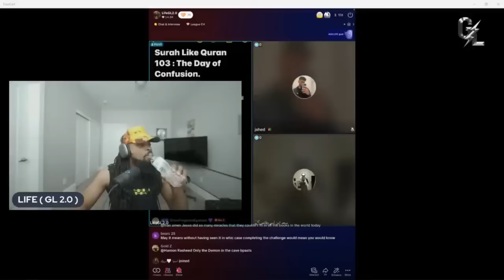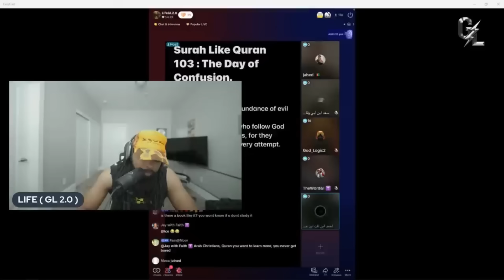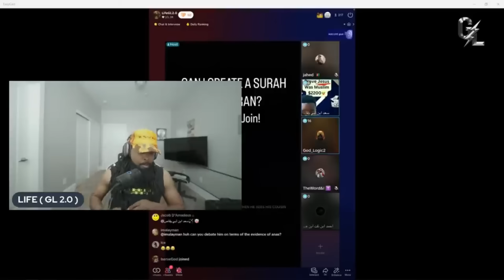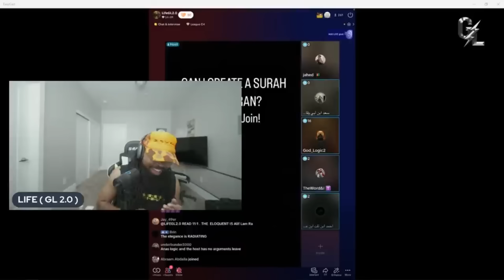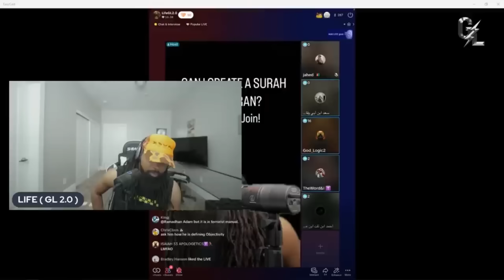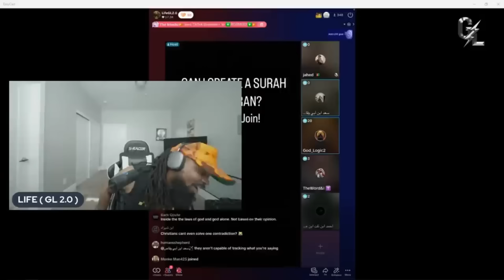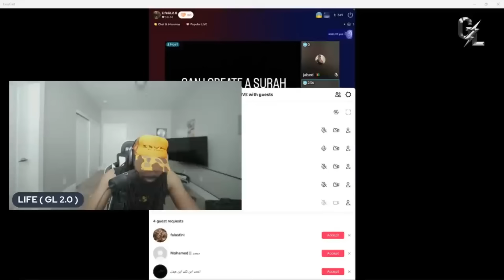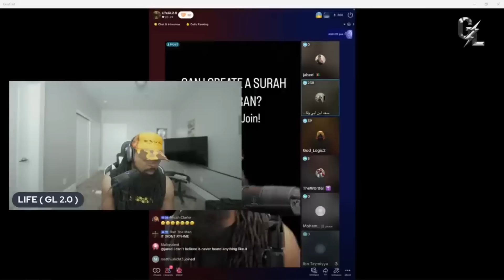Top TikTok Muslim Embarrasses Himself Badly!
[ LifeGL - If I Fall Again ]